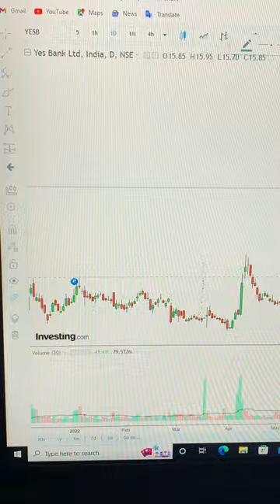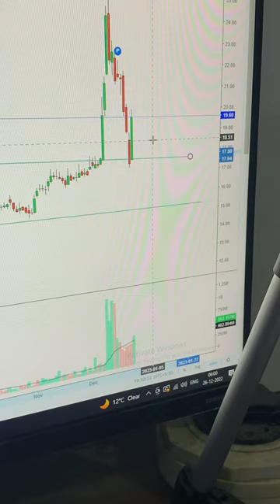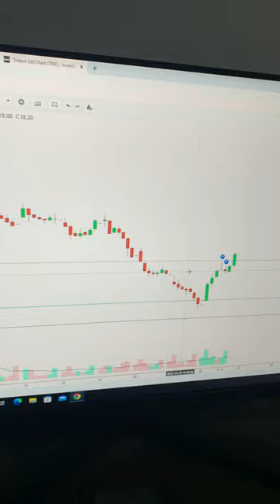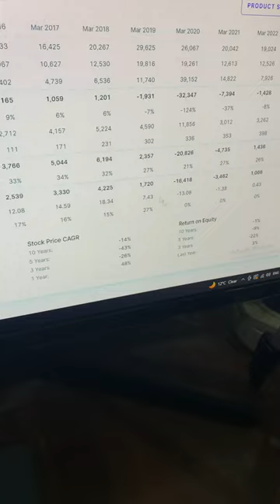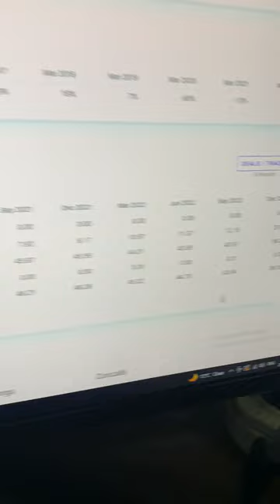⚫️Yes Bank Share 14% Up Today 😱why ? Yes Bank Share Latest News